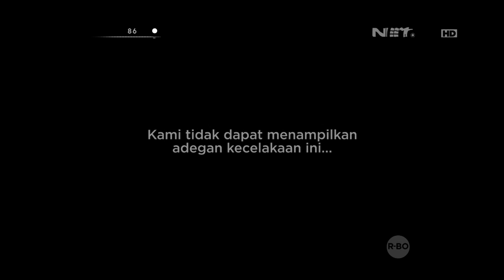Melarikan Diri Saat Dikejar, Para Begal Tabrak Pengendara Lain di Depok - 86